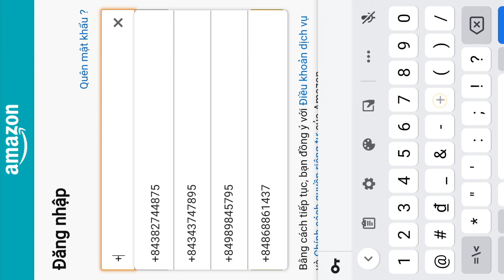Last Day On Earth Survival #6 Nhận quà trực tiếp từ Amazon bằng tài khoản có sẵn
Mọi người nhập tài khoản như trong video để nhận quà Amazon Prime nha